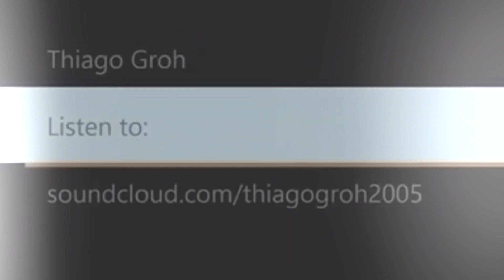Thiago Groh - Casa!